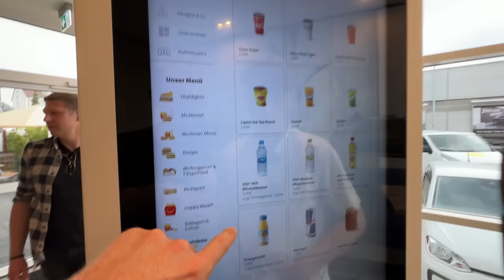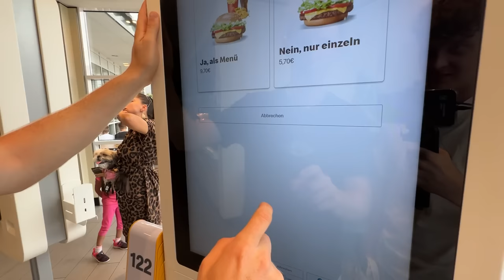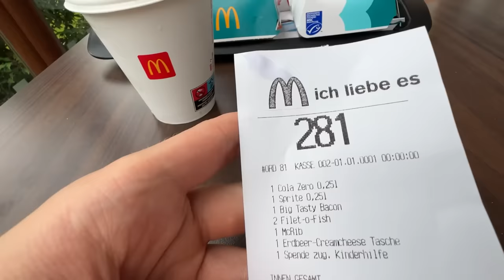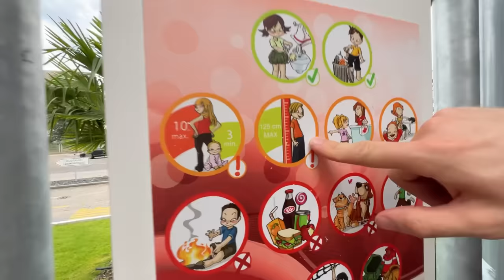Wer als LETZTES auf TOILETTE geht gewinnt 10.000€ 😫 (geht schief)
In diesem Video machen wir eine Toiletten Challenge.